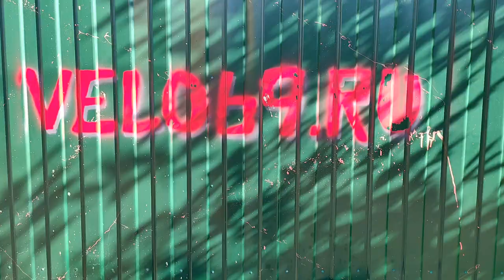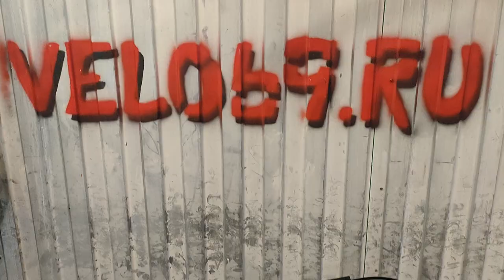Круизер Schwinn на двухскоростной втулке с ножным тормозом и ножным переключение передач